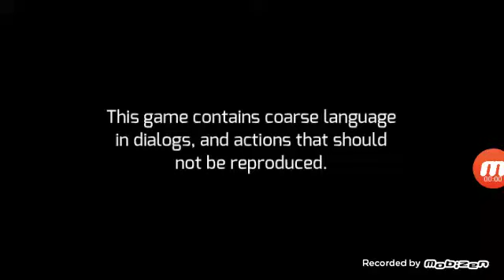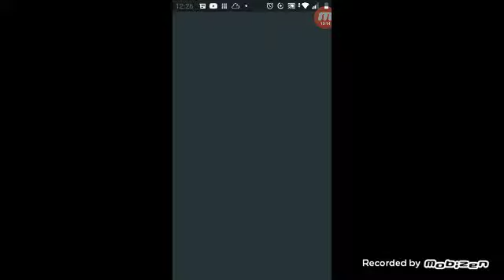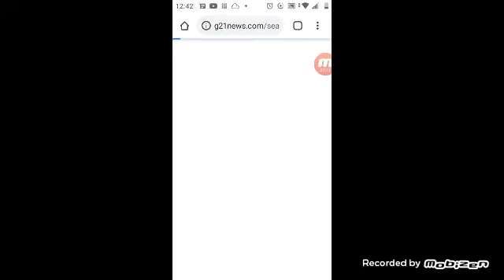gangster Vegas pt 18